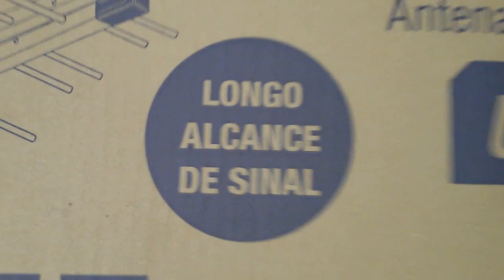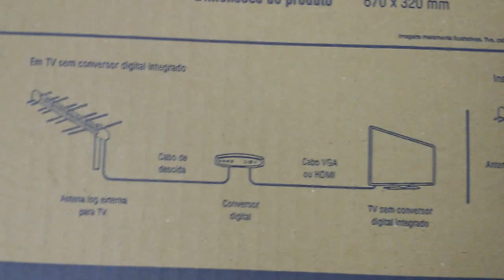NOVO! Aquário Antenas Rural para TV Longo Alcance série LU-8C + 11dBi SERGTECH SERGTEC